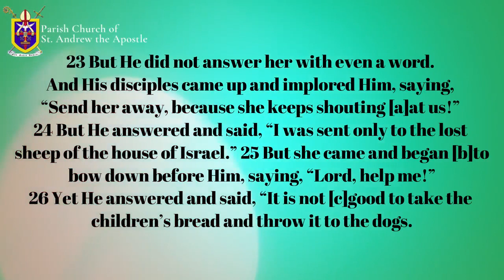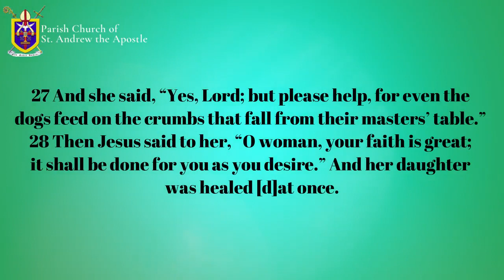WHAT IF YOUR CHILDREN ARE NOT AROUND?(kasi malayo sila sa iyo)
This video is a reflection on Matt.15:21-28 and it highlights why our LORD granted the prayer of a non-Jewish mother. Because of her faith, her daughter who was demon-possessed was set free. It was not her daughter who came to Jesus to seek help but it was she who appealed to our LORD.It was not her daughter who exercised her faith but it was she who came to Jesus with her strong faith!How comforting to know that even if our children are not around( kasi malayo sila sa atin)we can always reach out for them through our prayers.
Hi guys!mga kahugots!I hope you learned something from this video. if you like it, guys, let me know by giving it a thumbs up. Thank you and have a great day!!!